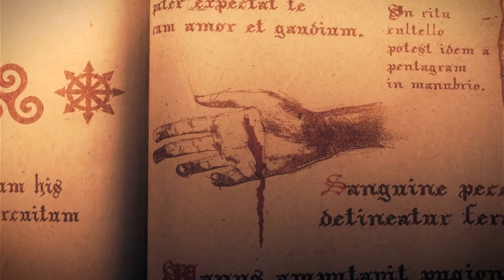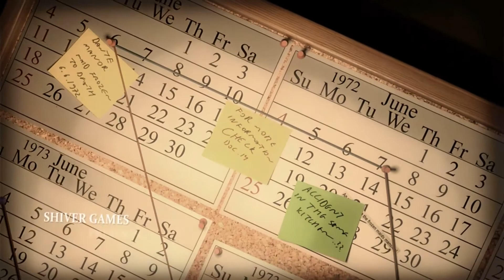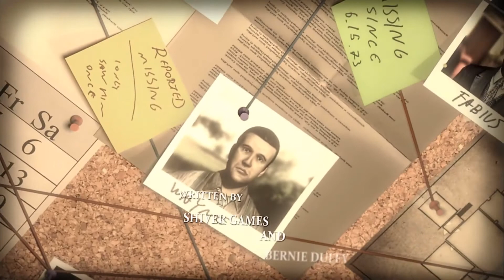Lucius: Cold As Hell [1/16]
The 19th chapter will be the completion of the puzzle instead of the fire.